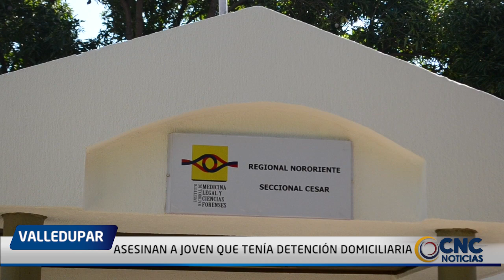ASESINAN A JOVEN QUE TENÍA DETENCIÓN DOMICILIARIA